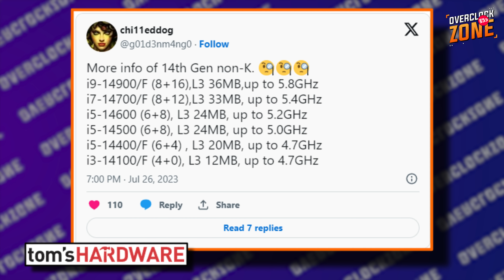ดูแล้วน่าผิดหวัง : ข้อมูลหลุด สเปก Intel Gen 14 แทบไม่ต่างจาก Gen 13 เลย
ช่วงนี้ก็จัดว่าเข้าสู่ยุคปลายรุ่นของ Intel Gen 13 กันเต็มที พร้อมมี Intel Gen 14 จ่อเปิดตัวอยู่อีกไม่กี่เดือนนี้ ซึ่งจะว่าไปแล้ว ข้อมูลที่เราทราบเลยก็คือ มันจะยังคงเป็น Raptor Lake Refresh หรือพูดง่ายๆว่าเอา Gen 13 นั่นแหละครับ มาอัปเกรดอะไรนิดๆหน่อยๆ โดยวันนี้เราได้รายละเอียดมาเพิ่มเติมว่าจะอัปอะไรบ้าง แต่บอกได้เลยว่าจากสเปกแล้วน่าจะผิดหวังพอควร โดยเฉพาะรุ่นที่ไม่มีรหัส K ต่อท้าย คาดว่าจะเพิ่มแค่ความเร็วแค่นิดๆหน่อยๆเท่านั้น